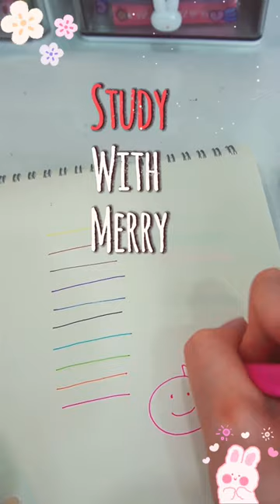Unbox colored ballpoint pens 🍓🍀🍊 asmr school boxing pen